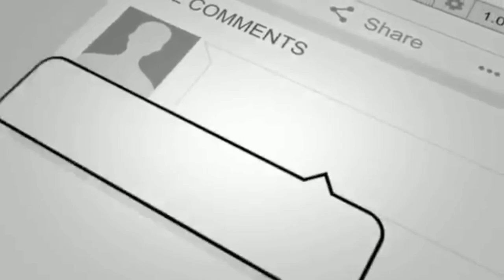NO BRA CHALLENGE IVANA ALAWI/HOT CHALLENGE